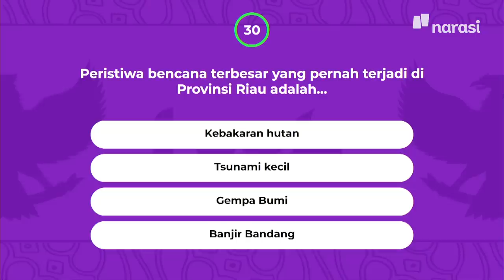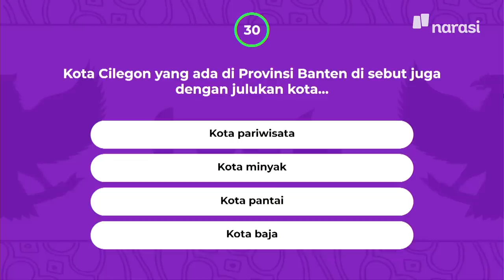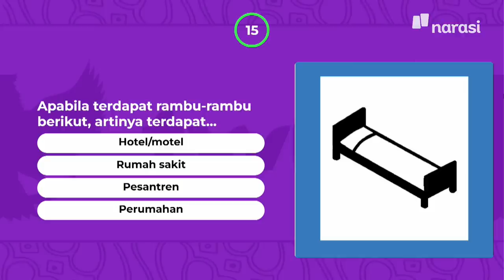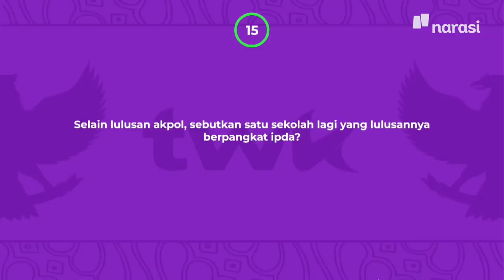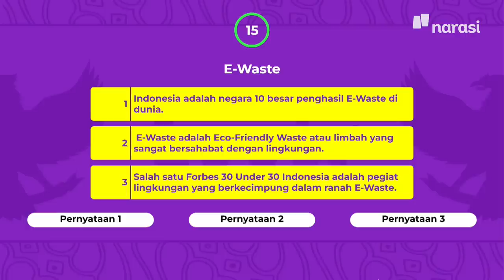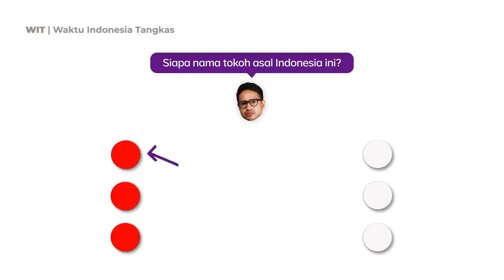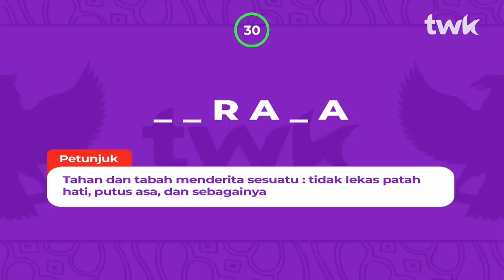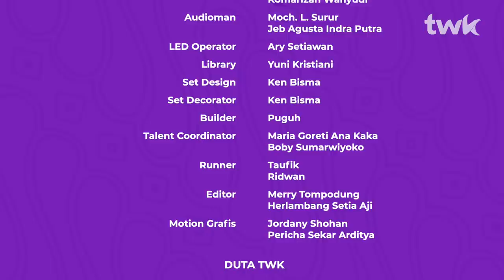(S03E01) PTDI VS PNJ: Mahasiswa Sekolah Tinggi Kepalanya KOSONG? | Tes Wawasan Kebangsaan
Duel epic antar politeknik memperebutkan posisi 8 besar!

Episode perdana TWK Season 3,
mahasiswa dari PTDI-STTD melawan mahasiswa dari Politeknik Negeri Jakarta!

Sebagai sesama politeknik, mahasiwa semester 2, dan sama-sama pendatang baru di TWK, PTDI harus berhadapan dengan PNJ di babak pertama ini. Apakah pertandingan kali ini akan membuktikkan wawasan mahasiswa politeknik terhadap bangsanya? Dengan banyaknya kesamaan, siapa yang harus mengakui kehebatan lawannya pada pertandingan kali ini?

(Narasi)